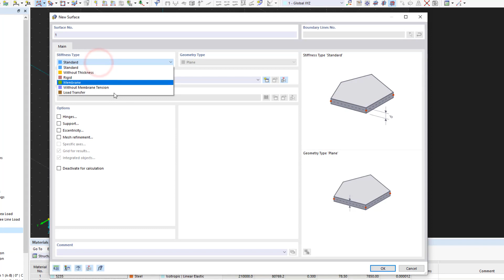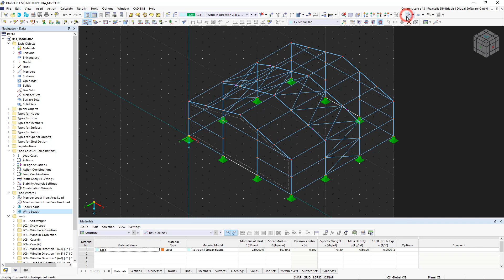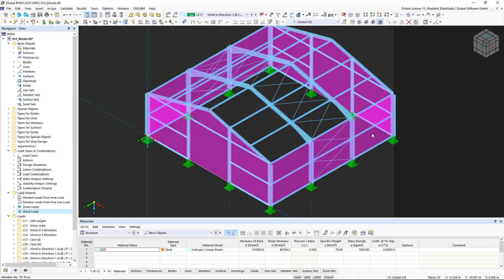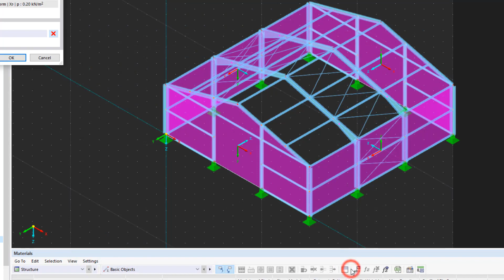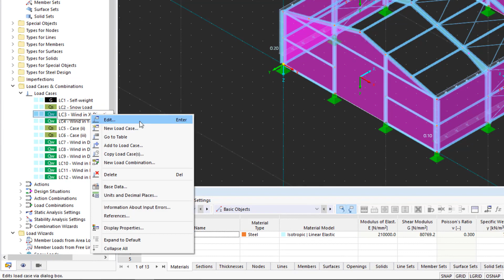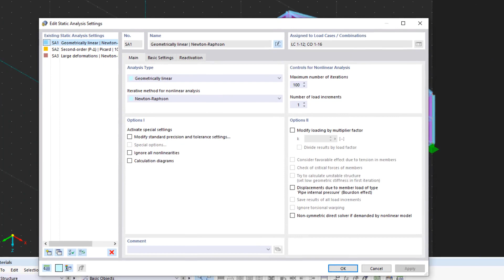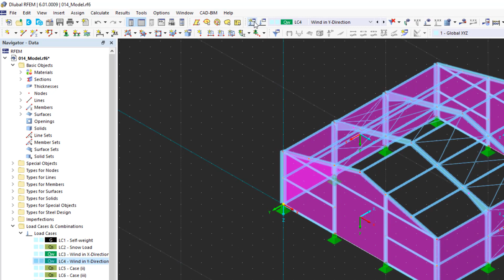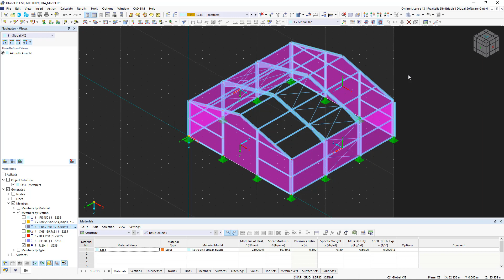RFEM 6 Tutorial for Beginners | 014 Loads | Load Transfer Surface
In this video, we will create horizontal wind loads using load transfer surfaces.

Content:

00:12 Create load transfer surfaces
04:27 Wind load in X-direction
05:08 Wind load in Y-direction
05:40 Merge loads
06:19 Structural stability

In our online courses and tutorials, you will learn step by step the most important basics and features of our programs.